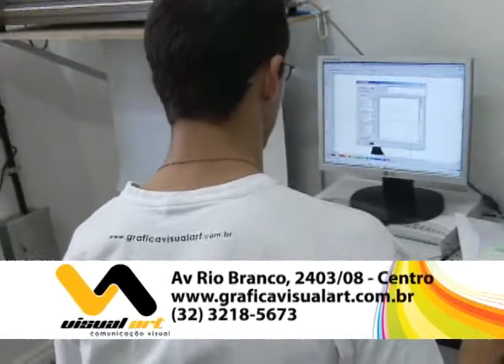Merchandising Gráfica Visual Art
Gráfica Visual Art - Imprimindo a sua criatividade